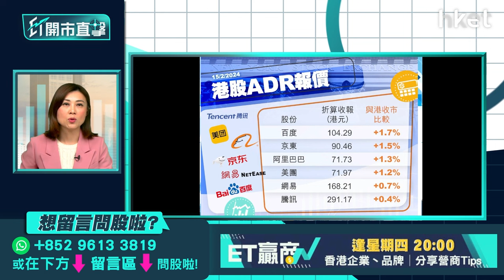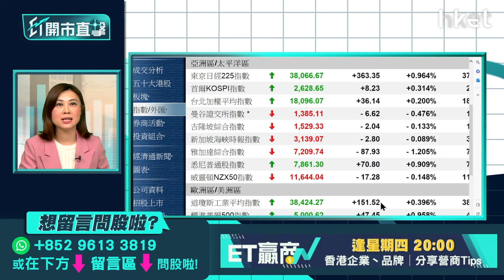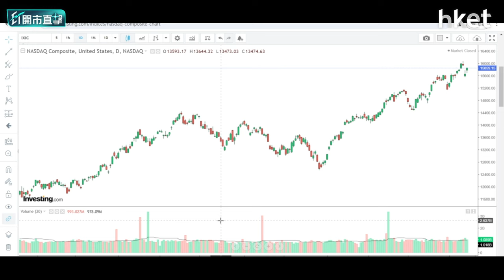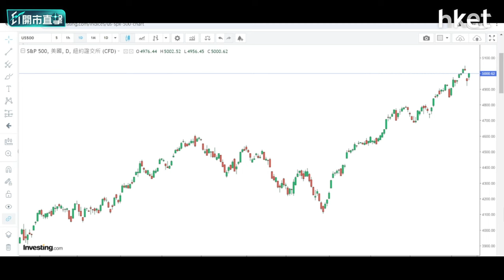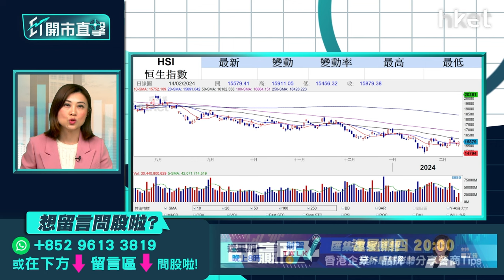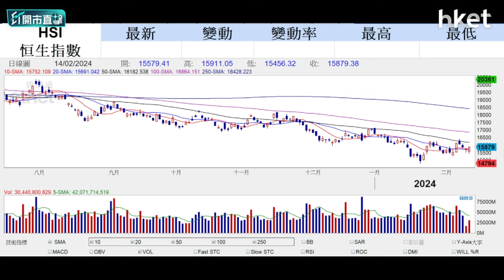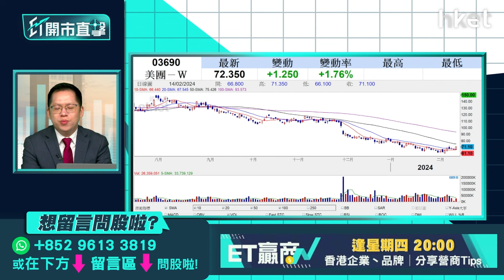【ET開市直擊】美團新春訂單增利好股價？賭股全綫造好仍值博？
美團（03690）年夜飯外賣異地訂單錄得明顯增長，股價周三升逾5%，為升幅最大藍籌，貢獻恒指35點，新春銷情理想能否進一步帶動股價？澳門旅議會預料新春假期訪澳旅客可望突破100萬人次，博彩股周三全綫造好，永利澳門（01128）升逾3%，連升8個交易日；美高梅中國（02282）公布季績後獲大行唱好，飆近10%，見52周高位，賭股現水平仍值得追入嗎？光大證券國際證券策略師伍禮賢（Kenny）今早9時於《ET開市直擊》為你拆解焦點板塊部署。